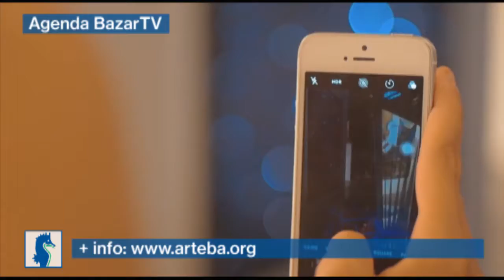arteBA - del 24 al 27 de mayo en el predio Ferial La Rural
Cientos de curadores, galerías, artistas, coleccionistas y directores de museos llegan a Buenos Aires de distintas partes del país y
del mundo para vivir durante una semana la experiencia de arteBA, una de las ferias líderes de la región que este año se renueva con
nuevos contenidos y curadores.
La edición 27 de arteBA abre al público desde el jueves 24 al domingo 27 de mayo en La Rural (Palermo, Buenos Aires)
renovando su apuesta en la selección de curadores y en las secciones de la feria en la que este año participan más de 400
artistas de más de 80 galerías de 14 países / 27 ciudades con enriquecedores diálogos entre artistas emergentes, consagrados y
propuestas de performances, charlas, debates y presentaciones.